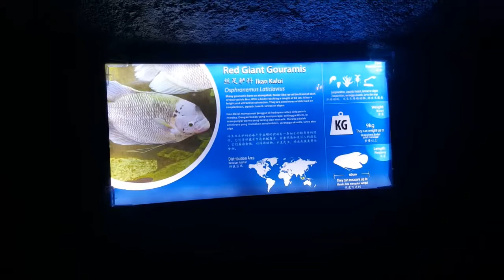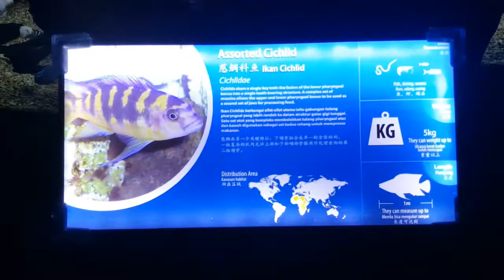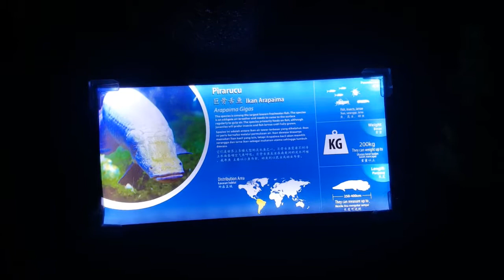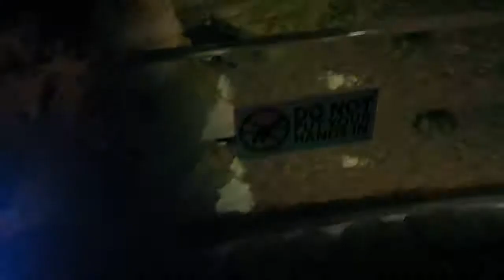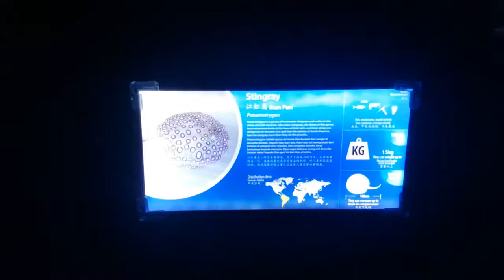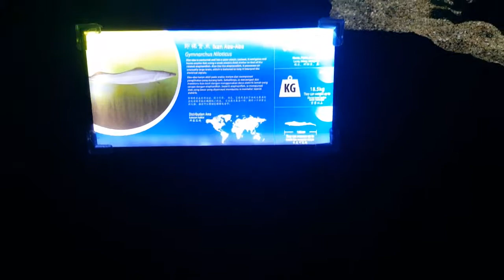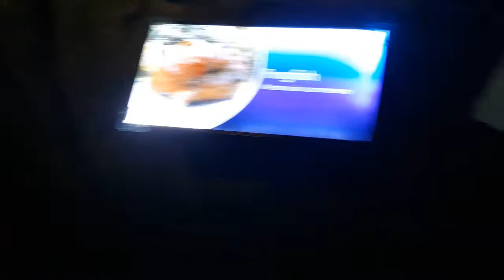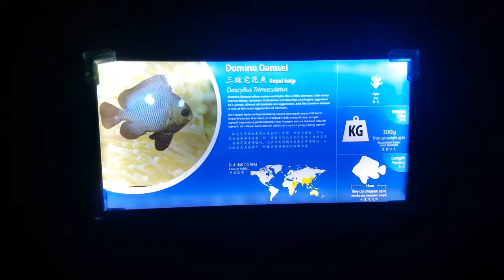TOP Boutique Aquarium - Tourist Attraction in Komtar Building, Penang, Malaysia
Hi semua, kali ini kami berada di TOP Boutique Aquarium, masih di tower Komtar yang di Penang Malaysia. Seperti nama tempatnya, di dalam area ini cuma ada berbagai ikan di dalam berbagai ukuran akuarium. Ikan-ikan ganas dan besar seperti hiu tidak ada di sini, dan kebanyakan hanya ikan air tawar saja. Tempatnya ga sebesar Sea World yang di Ancol Jakarta, tapi anak-anak masih seru-seru saja jalan-jalan di dalam area ini, jadi masih direkomendasikan buat anak TK sampai SD.

Hi guys, this time we were still at the TOP Tower Building, but this time we visited the TOP Boutique Aquarium. All of the fishes are in fish tanks, small to medium. There aren't sharks swimming by like we imagined, but kids were still happy with it.